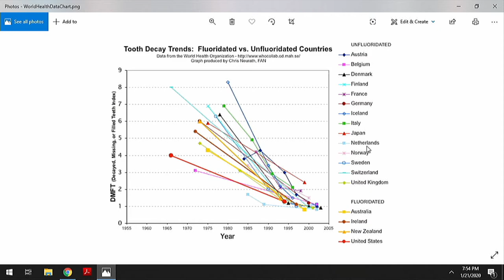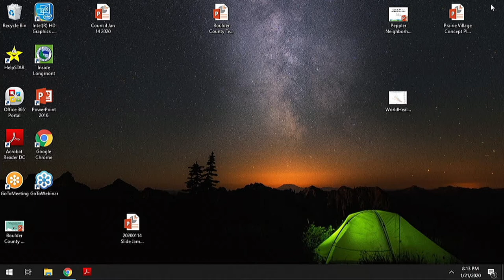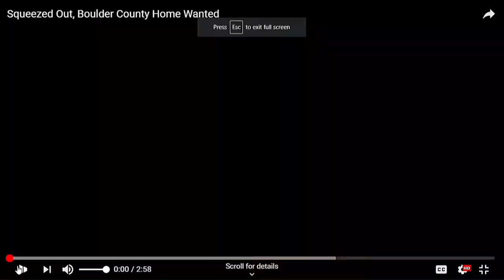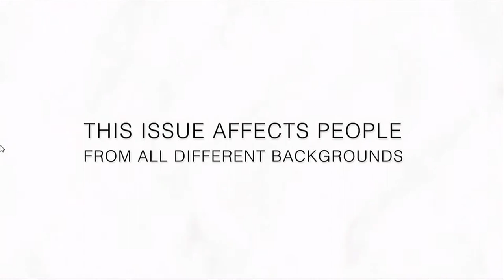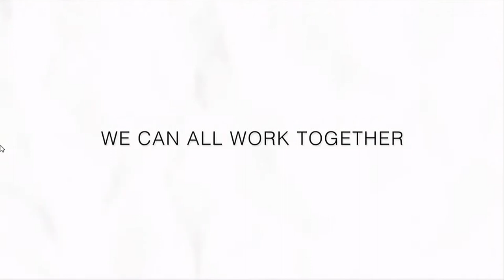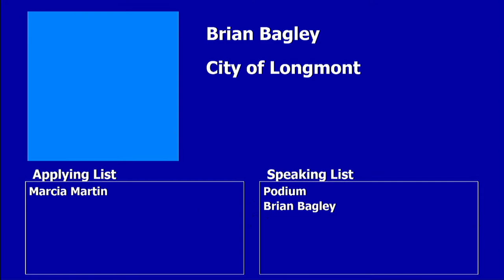Longmont City Council - Open Forum January 21, 2020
Longmont City Council hosts a public open forum on Jan 21, 2020